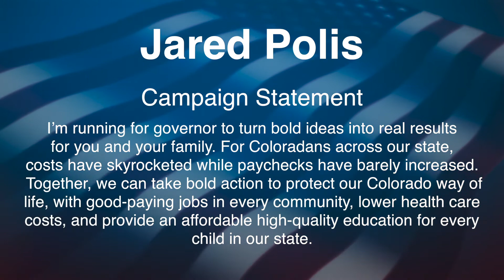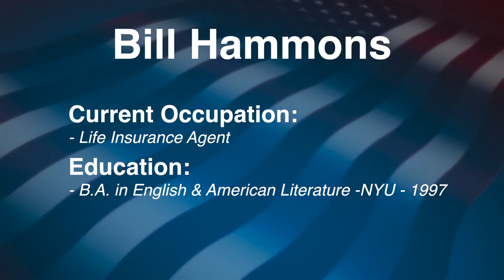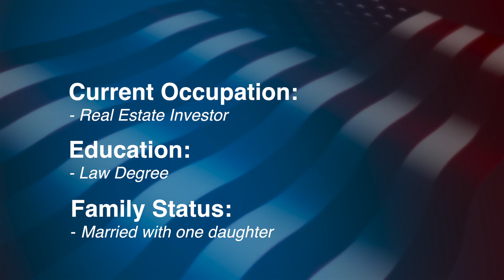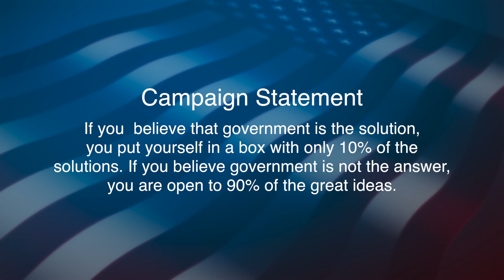2018 Election - Colorado Governor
The following candidates will appear on Denver ballots .